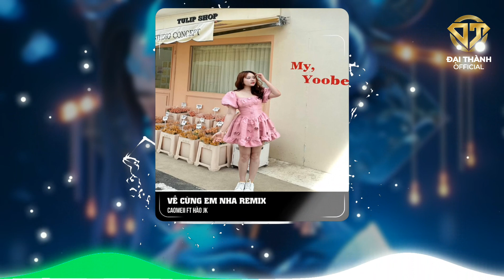Remix Về Không Anh Quê Em Cà Mau (Caomeii x ĐT Media) ♫ Nhạc Trẻ Remix HOT TikTok Hay Nhất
☑️ Đăng Kí và Nhấn Chuông 🔔 Để theo dõi những sản phẩm nhạc mới nhất của Đại Thành nhé !
► Song : Về Cùng Em Nha - Caomeii
► Sáng Tác : Hào Jk
► Đơn Vị Truyền Thông : Star Online , Metub Network , Mii Media , ĐT Media , Phương Nam , Misxus
▶️CONTACT ĐẠI THÀNH ( ĐT MEDIA )
➤ Nhận quảng cáo, Show diễn, vv...
MỌI ĐÓNG GÓP ỦNG HỘ XIN GỬI VỀ(quản lý cs)
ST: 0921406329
© Bản quyền thuộc về ĐẠI THÀNH ( ĐT MEDIA )
© Copyright by ĐẠI THÀNH ( ĐT MEDIA ) ☞ Do not Reup